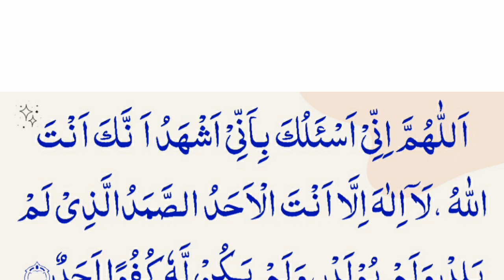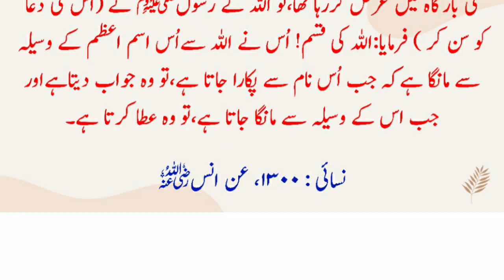dua qubool hone ka wazifa ❤️🌿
100 dua qabool hone ka wazifa
3 din mein dua qabool hone ka wazifa
dua qabool hone ki fazilat.